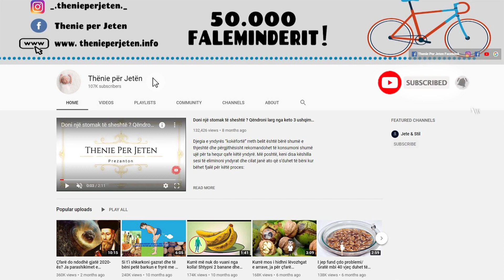Nese besoni ne ndikimin e mases se zeze, zbuloni te verteten e tersit legjendar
Në qoftë se një mace ecën, kalon ose ulet përballë një kishe teksa po zhvillohet një martesë, shumë thonë se ajo do të sjellë fat të keq në dasmë dhe se martesa nuk duhet të bëhet. Nëse një mace vjen tek ju nga pjesa e përparme ajo tregon fat të mirë. Kjo nuk ndodh në të njëjtën mënyrë nëse e gjeni në shpinë. Fakti që një mace e zezë kthen shpinën në ju do të thotë se fati i mirë nuk është në anën tuaj.

If a cat walks, passes or sits in front of a church while a wedding is taking place, many say it will bring bad luck at the wedding and that the marriage should not take place. If a cat comes to you from the front it shows good luck. It does not happen the same way if you find it on your back. The fact that a black cat turns its back on you means that good luck is not on your side.